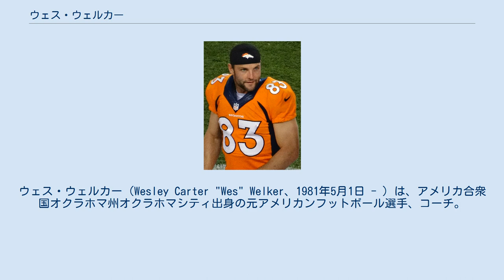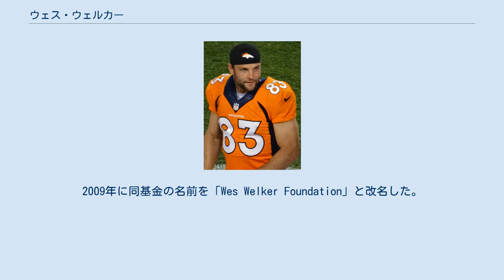ウェス・ウェルカー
ウェス・ウェルカー（Wesley Carter "Wes" Welker、1981年5月1日 - ）は、アメリカ合衆国オクラホマ州オクラホマシティ出身の元アメリカンフットボール選手、コーチ。
現役時代のポジションはワイドレシーバー。
現在はサンフランシスコ・フォーティナイナーズのワイドレシーバーコーチをしている。
2012年時点ではカルビン・ジョンソン、ラリー・フィッツジェラルドなどと並んでNFLを代表するWRの1人であった。
NFLドラフト指名を受けなかった選手としては非常に成功した選手であり、マイアミ・ドルフィンズ時代の3年間で獲得したオールパーパスヤードを超える成績はシカゴ・ベアーズでプレーしたゲイル・セイヤーズしかいない。
 2007年にはT・J・フーシュマンザーデとタイ記録、2009年、2011年にはNFL単独トップのパスキャッチを記録している。
 2007年のペイトリオッツ移籍後は5シーズン中4シーズンでチームトップのレシーブをあげている。
またレシーブ獲得ヤードのチーム記録も持っている。
3シーズン連続で110レシーブ以上をあげている。
彼の他に3シーズン連続で100レシーブ以上あげた選手はNFL史上存在しない。
ペイトリオッツに移籍後はプロボウル、オールプロのいずれか、あるいは両方に毎年選ばれている。
 2012年にNFLが選んだトップ100の23位にランクされている。
 身長は175cmと低いが、ルートラン、パスキャッチに優れておりショートパスのターゲットとして活躍している。
 少年時代はサッカーに夢中になった。
高校でフットボールを始めた。
当時のQBはシンガーソングライターのグラハム・コルトンで、ウェルカーとは親が親友同士であった。
大柄で強肩なコルトンからウェルカーはボールをハンドオフされたり、パスをキャッチ、その他にリターナー、ディフェンスバックとしてもプレーした。
 2年次には1,228ヤードを走り、62キャッチで37TD、FG10本中8本を成功、10インターセプトの成績をあげる活躍でチームは15戦全勝し、オクラホマ州の2A選手権に出場した。
この試合で彼は3TD、200ヤード獲得、47ヤードのFG成功、1インターセプトをあげた。
1999年には地元紙「The Daily Oklahoman」によりオールステートプレイヤーに、USAトゥデイからは州の最優秀選手に選ばれた。
 2000年のオイルボウルでは40ヤードのFGを決めた。
高校ではランニングバックとして80TD（ラン53、レシーブ27）、ディフェンスバックとして22インターセプト、3TD、9ファンブルリカバー、パントリターナーとして7TDをあげた。
さらにキッカーとして35FGを決めてエクストラポイントを165回成功させた。
高校時代に決めた最長FGは57ヤードであり、これはペイトリオッツのキッカー、スティーブン・ゴストコウスキーの最長記録を超えるものである。
 高校卒業時、背が低く、俊足でもなかった彼はカレッジフットボールでプレーするには小さすぎると見られており。
奨学金のオファーはほとんどなく、テキサス工科大学からようやくオファーを受け進学した。
 大学では4年間で259回のレシーブで3,019ヤード、21TD、ラン79回で456ヤード、2TDをあげた。
またパントリターンで1,761ヤード、NCAA記録の8TDをあげている。
2003年にはスペシャルチーム最高の選手に与えられるモジー・タップ賞を受賞した。
 2004年、ドラフトコンバインに招待されなかった彼には、ドラフト前、唯一シカゴ・ベアーズが興味を持っていた。
しかしNFLドラフト当日どのチームからも指名されず、サンディエゴ・チャージャーズとドラフト外で契約、開幕ロスターに残ったが、第1週終了後の9月15日にクリントン・ハートをロースターに入れるため解雇された。
後に当時のチャージャーズヘッドコーチ、マーティ・ショッテンハイマーはウェルカーをカットしたことが大きな過ちであったと認めている。
 9月21日にマイアミ・ドルフィンズと契約し、主にスペシャルチームで起用された。
2004年10月10日のペイトリオッツ戦では...